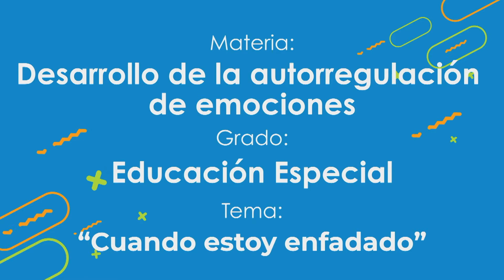Cuando estoy enfadado.